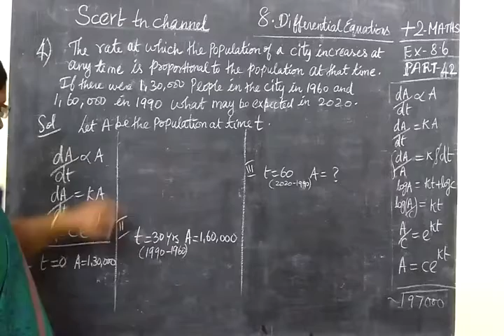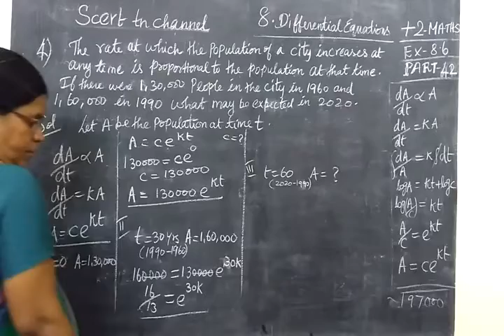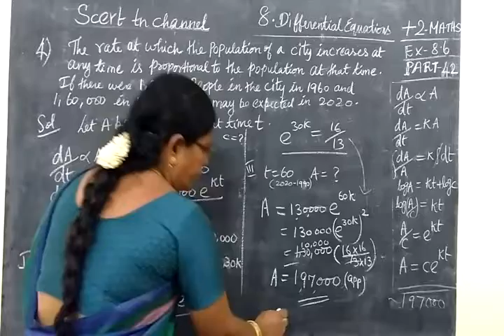+2 Maths [Part-42] Diff equns Ex 8.6 sum 4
Set Language